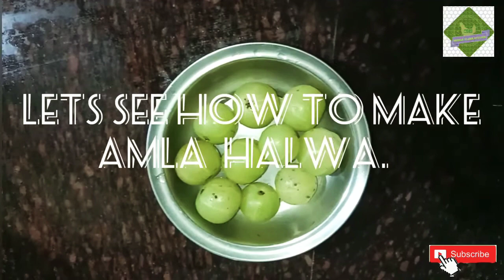Amla Halwa/நெல்லிக்காய் அல்லா recipe in tamil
This is our thrid video in this channel

In this video u will see how to make Amla Halwa.

This is a very simple recipe & so so healthy recipes

Because we are adding,
  1.Amla
  2.Nattu Sugar
  3.ghee

That's why it is so healthy

We need you help